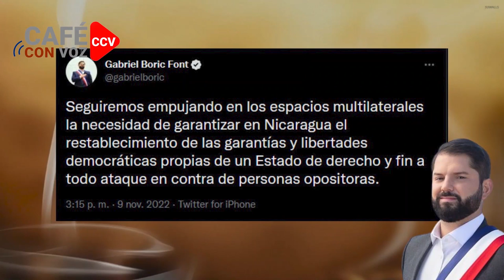CAFE CON VOZ | Boric y Petro confrontan a Ortega/ 10 de Noviembre 2022